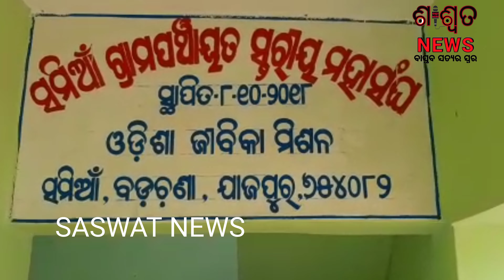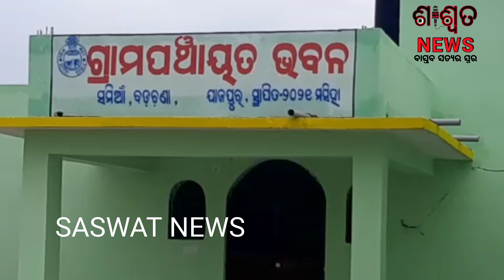ଚାଷୀଙ୍କୁ ହତାଶ କରୁଥିବା ସମବାୟ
little star karjyakramare 14 barsa ru kam kuni kuni kalakar jie ansa grahana karibaku chahanti sie ei number re call karantu 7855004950"DANCING,SINGING,PAINTING"